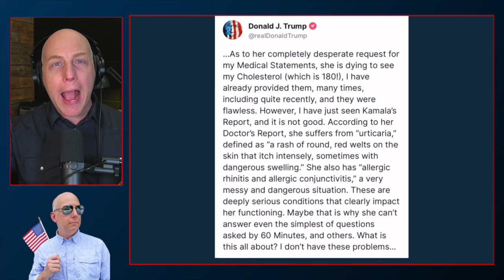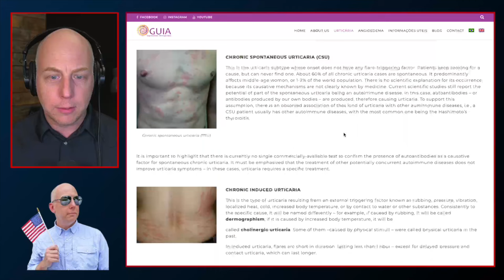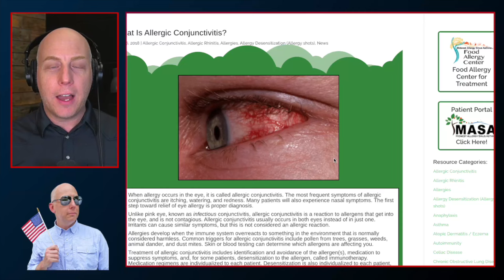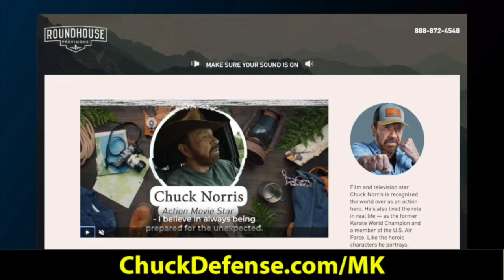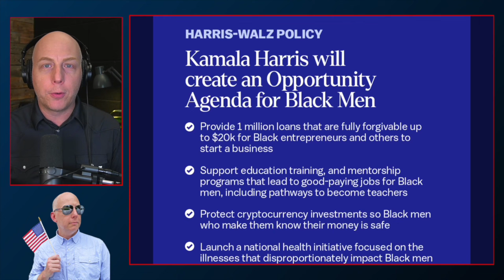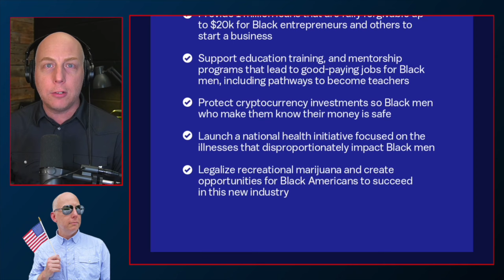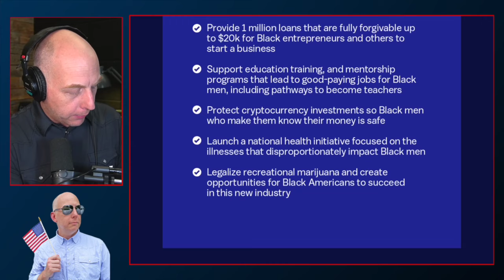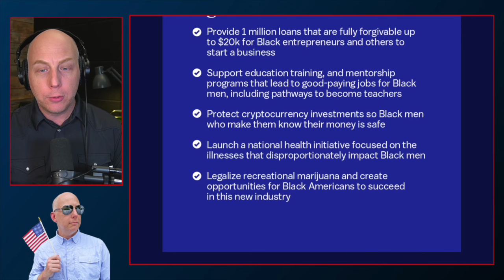911: Kamala Harris Has Concerning Medical Problems?!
Vice President Kamala Harris has called out President Donald Trump for not releasing his medical records. President Trump posted on Truth Social that Kamala Harris' medical records show some areas of concern as well including allergic conjunctivitis and urticaria.